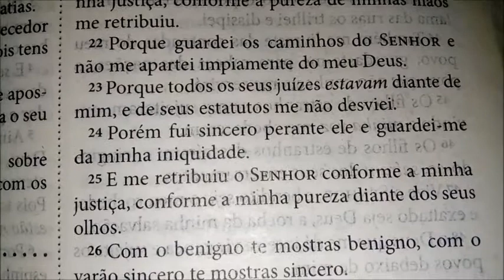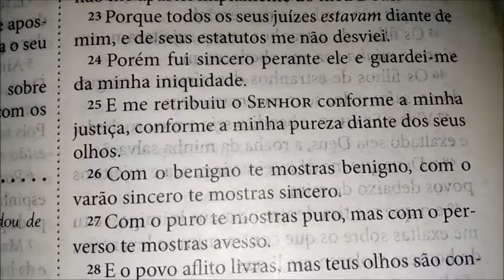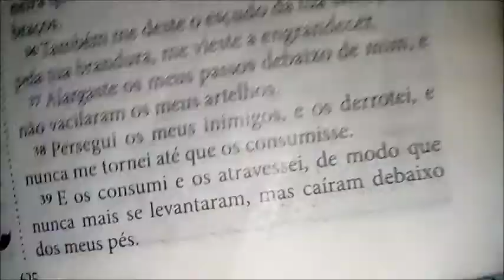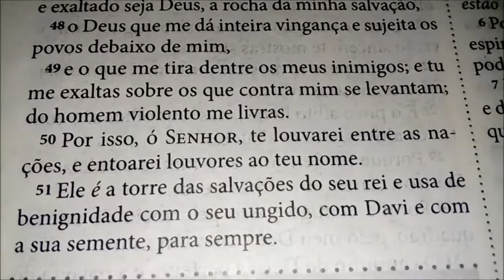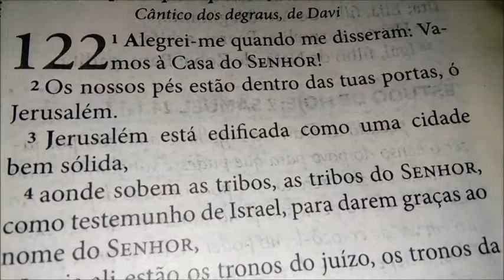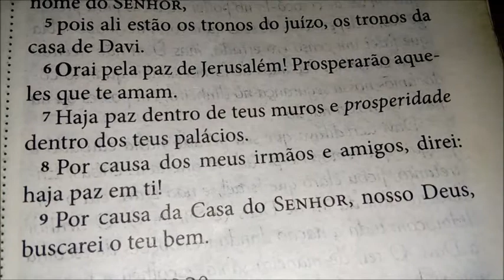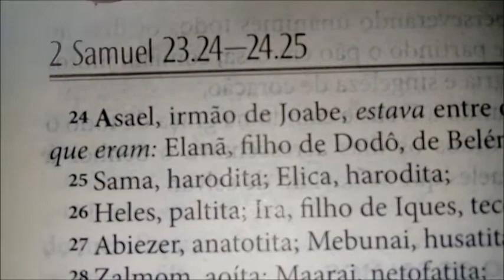Leia a Bíblia toda em 1 Ano - 155º Dia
* Hoje: 2 Samuel 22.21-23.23, Atos 2.1-47, Salmos 122.1-9 e Provérbios 16.19,20.
* FACE (Curta): Cristiana Krica
* INSTAGRAM (Siga): @cristianakrica